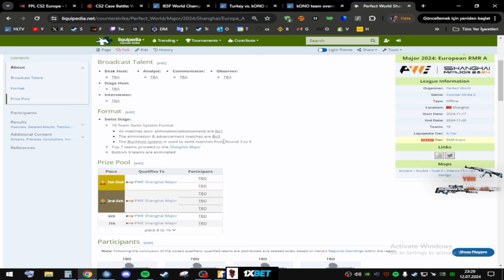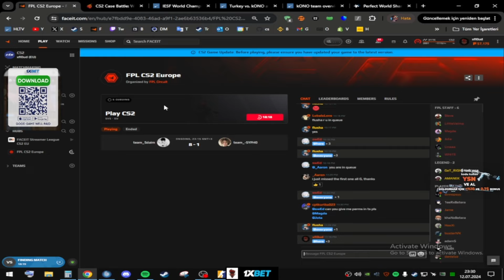XFLOUD ETERNAL FIRE HUB HAKKINDA GELEN SORUYU YANITLIYOR! GEREKLİMİYDİ BAŞARILI MI? CS2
xantares
imorr
imor
maj3r
xfl0ud
calyx
xantares csgo
woxic csgo
cs go highlights
s1mple
woxic
clip highlights
imor fpl
fpl